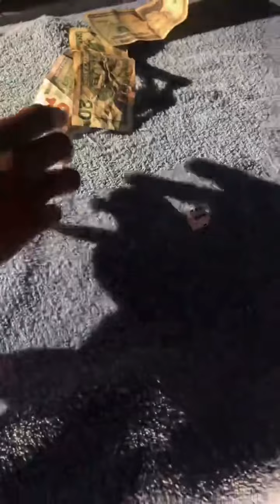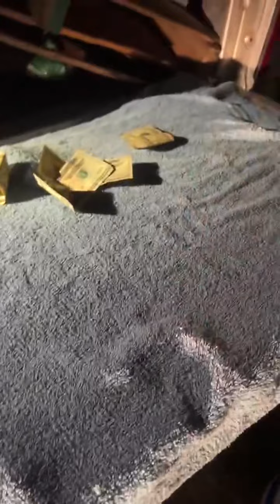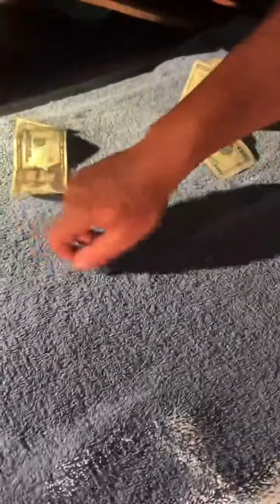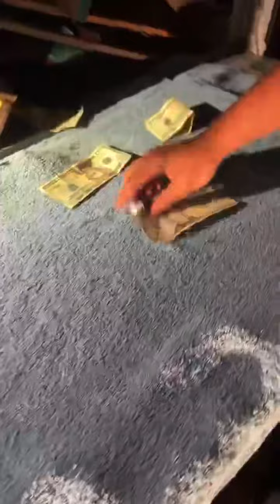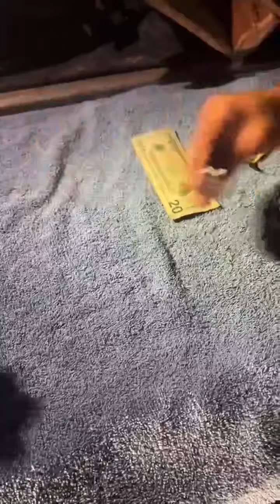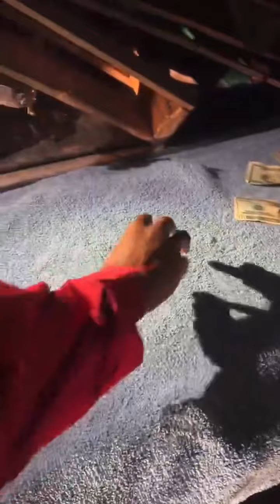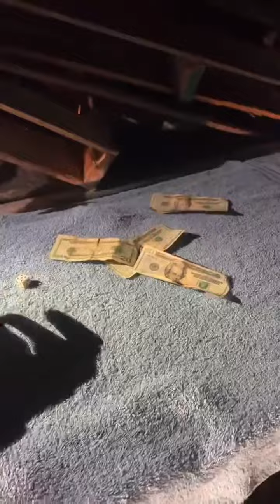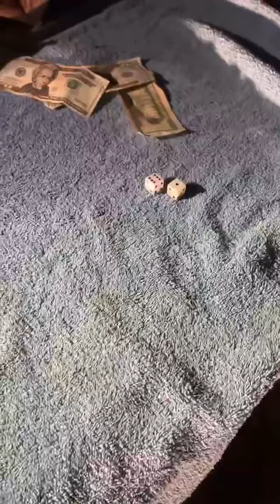Hustle Cartel Shooting Dice at the track LIVE